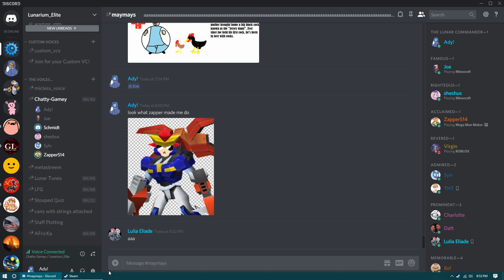i hate you